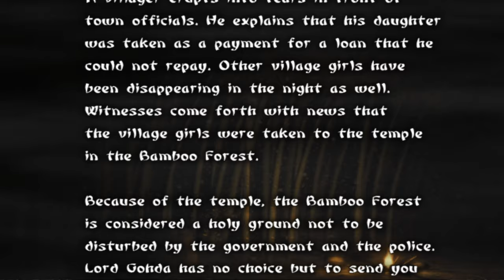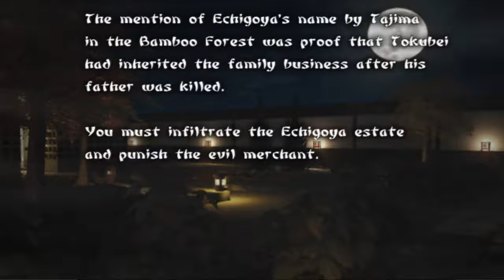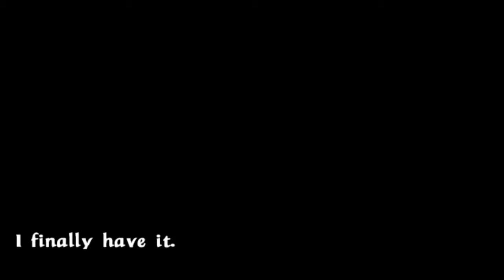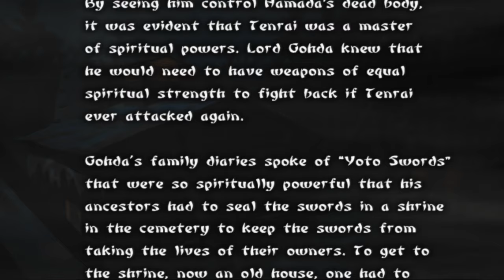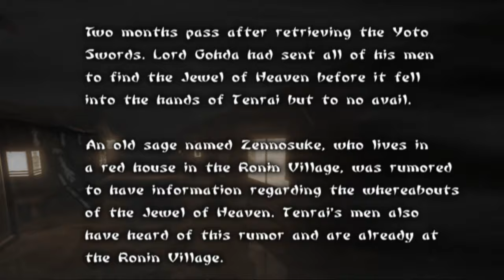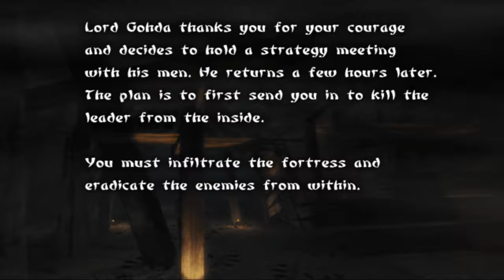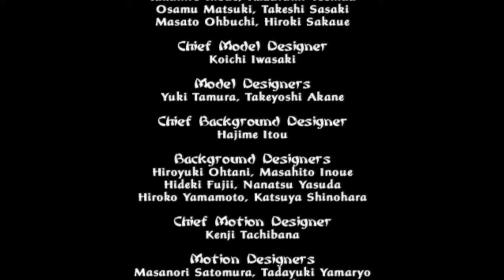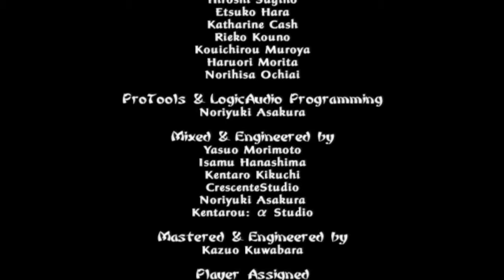Tenchu: Wrath of Heaven - Ayame Grand Master Playthrough (No Commentary)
The third Tenchu game. Ayame seems to have mellowed a bit which is unfortunate. She's still got speed at the cost of power and reach.

As usual, this is segmented and edited.
I don't include the item screen this time around because I needed a stop/start point for recording and the only option is the item screen.
Since you can see the items I bring for each mission on the bottom right, I don't think this matters all that much.

Notes
Ninja Armor changes your appearance.

When you're invisible, you cannot use tools. This includes the grappling hook.

Like with Rikimaru, Ayame's choices really do not change much and the ending is ultimately the same.

During mission 4: You actually don't need invisibility at all here, despite the close quarters and immortal enemies. I considered not using it to flex but it causes the mission to take several minutes longer and I felt that faster was better, especially when Ayame's missions are typically just Rikimaru's missions but backwards.

During Mission 6: That white stone provides a passive damage increase when you're carrying it. I didn't pick it up as Rikimaru because he doesn't need it and it eats up a precious inventory slot. I ended up not using it as Ayame as tools are just more efficient than attacking directly.

During Mission 7: I do find the secret swords. I don't use them because they poison you when you draw them and getting poisoned is pretty annoying as it constantly interrupts actions. They also eat up a precious inventory slot.

Like many games during its generation, this game uses a lot of forced motion blur. It's not good for video quality, especially after Youtube's compression. It's out of my hands.

Ayame doesn't have a post credits scene.

Ayaya. Ayaya. Ayaya.

00:00 Intro
03:55 Mission 1 - Rescue The Village Girls
11:27 Mission 2 - Execute The Evil Merchant
21:08 Mission 3 - Assassinate The Traitor Hamada
29:55 Mission 4 - Retrieve The Yoto Swords
40:20 Mission 5 - The Red House of Zennosuke
50:15 Mission 6 - Escape From Amagai Castle
1:01:24 Mission 7 - Retrieve The Jewel of Heaven
1:09:28 Mission 8 - Rescue Counsel Sekiya
1:18:28 Mission 9 - Assassinate The Evil (Part 1)
1:27:41 Mission 10 - Assassinate The Evil (Part 2)
1:36:47 Ending
1:39:44 Credits
1:43:51 Final Mission Score